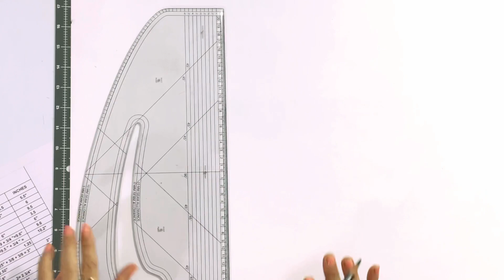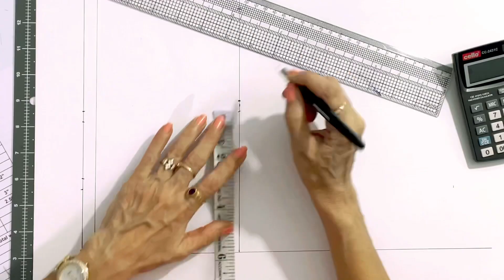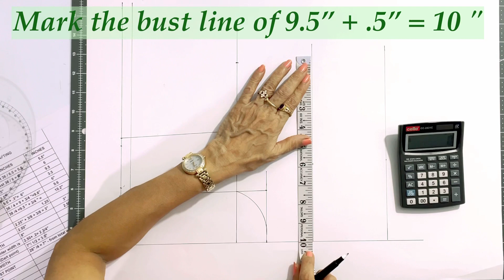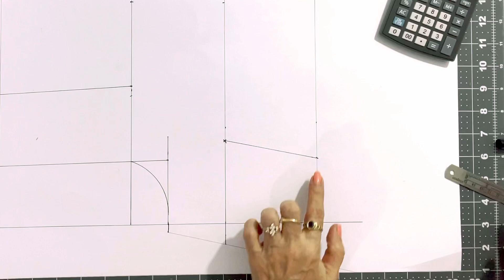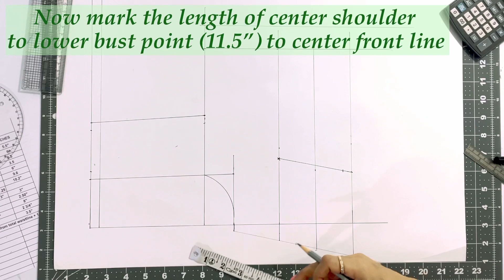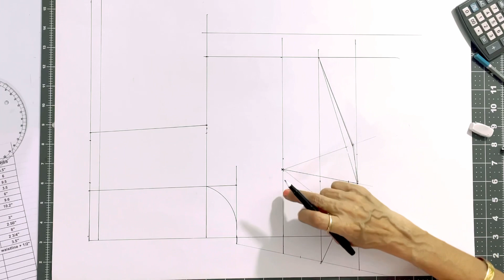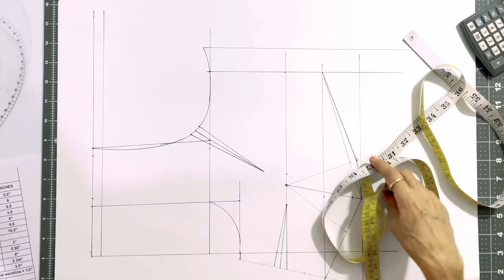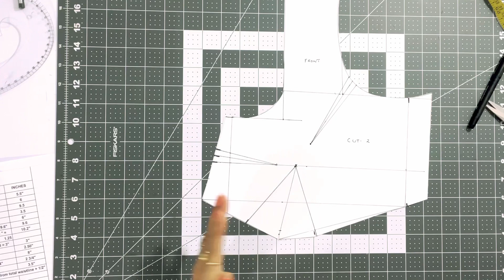36" Size Front Blouse pattern-Part-3 .Professional cutting only. Tamil / English Captions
I am teaching the pattern making for 36 chest /38 bust blouse making for front part .

This is the Most important pattern to learn for a perfect fitting blouse.

If you learn this method, you can become master in blouse making in a professional way.

Next vide , I will be teaching the waist belt for this blouse.

#36”sizesareeblouse
#36”sareenlousewithdeepneck